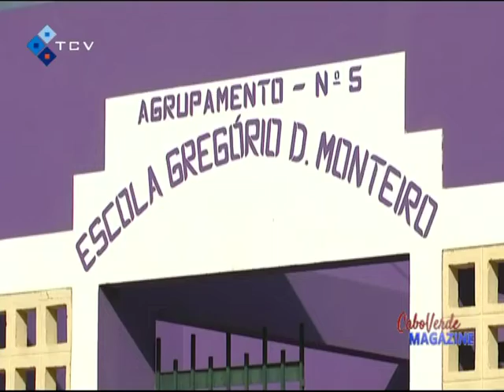Na dia internacional di professor, SINDEP desafia governo a comprometi ku transformação di Educação